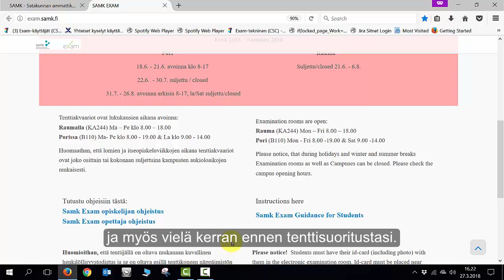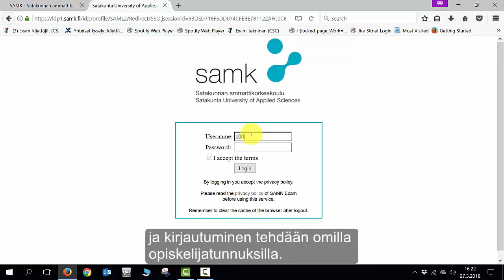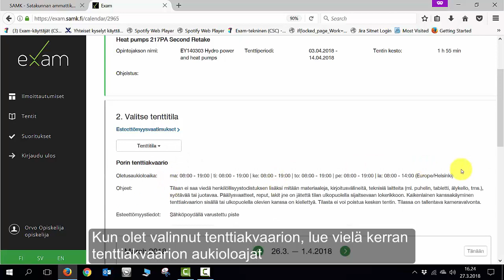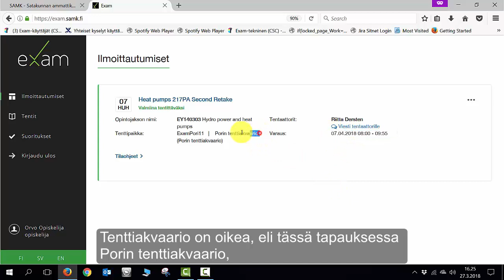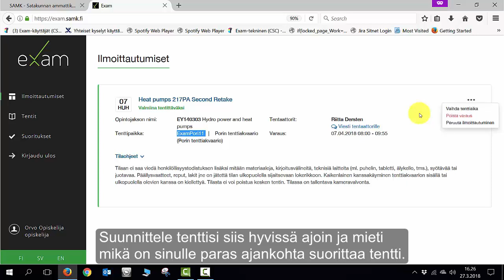EXAM - Tenttimisen ohjevideo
Tenttimisen ohjevideo. EXAM-järjestelmä Satakunnan ammattikorkeakoulussa.